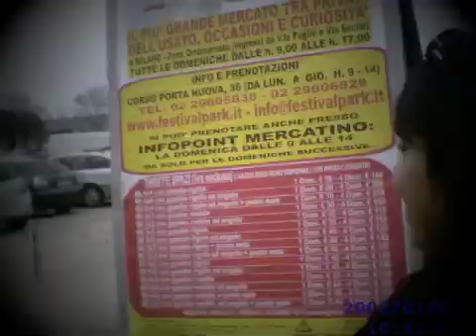Mercatino time lapse marzo 2011 - Andrea & Giovy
Esperimento in time lapse di una visita al mercatino domenicale di v.le Puglie a Milano.

E' un mercato dell'usato nel quale si trovano molte occasioni. Si trova in Viale Puglie ( tra p.le Bologna e p.le Cuoco, nei pressi dell'ortomercato) e si svolge tutte le domeniche dalle ore 9,00 alle 19,00.

Provvisto di ampio parcheggio gratuito, servizi igienici e punti di ristoro. Tutta l'area è videosorvegliata. Siamo riusciti a girare comodamente tra i vari banchetti, c'è tanta gente ma si gira agevolmente.

Ma cosa si trova nello specifico in questo Festival Park? Ceramiche, accessori per la casa, oggetti in legno, mobili, attrezzi per il lavoro e abbigliamento usato. A volte si trova anche qualcosa di nuovo.Alcuni banchetti offrono prodotti nuovi di elettronica come lettori mp3, lettori DVD, accessori per computer. Molte, tuttavia, le cianfrusaglie. Se siete bravi a trattare potete anche trovare qualche occasione.hi fosse interessato può contattare l'associazione che organizza il mercato telefonando allo 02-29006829 e, dietro pagamento, in base allo spazio richiesto, prenotare un gazebo dove vendere i propri prodotti.